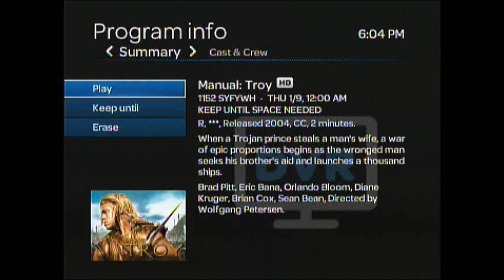Troy (2004) End Credits (Syfy 2020)